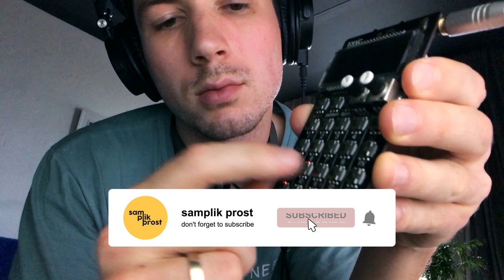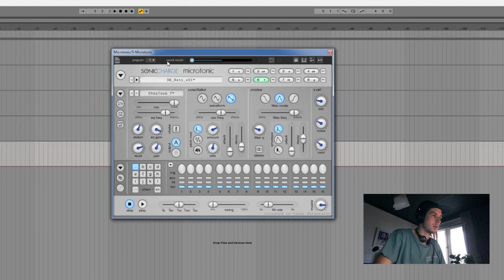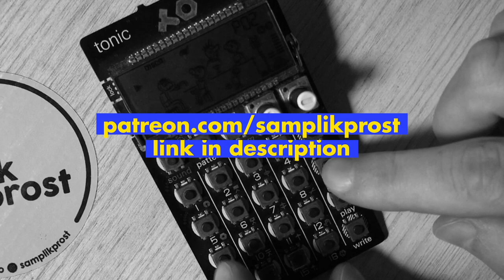PO-32 Super Pack on Patreon РУС (ENG SUB) microtonic teenage engineering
Hi friends! I started using the Patreon. If you want to support my channel, just tap the
There I added different interesting bonuses for you and will add more. Enjoy